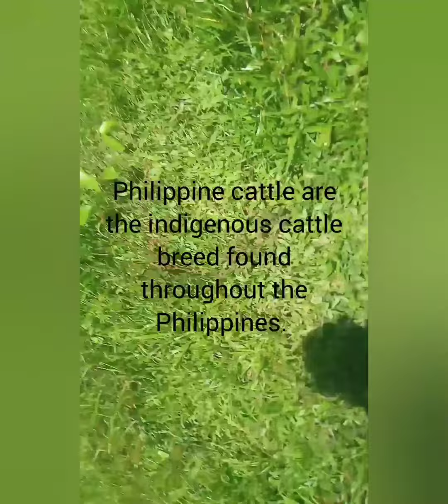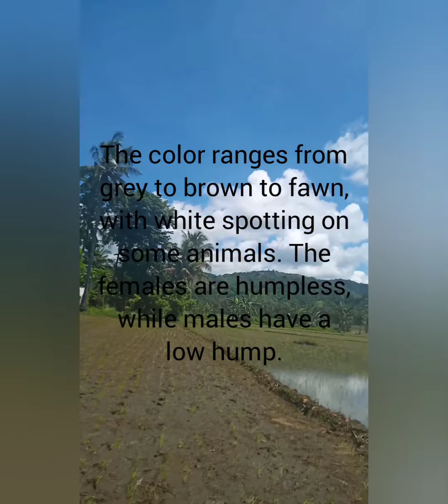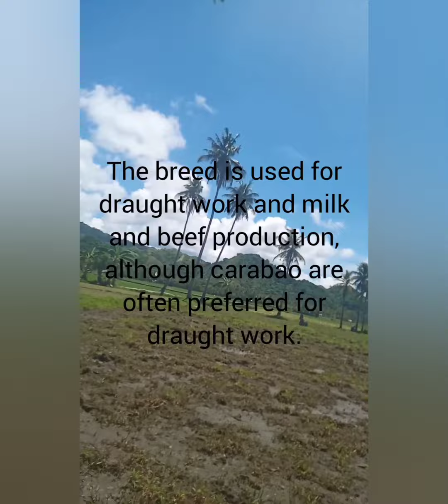Philippine cow or cattle or baka 🐄🐮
Learn about Philippine cow or cattle and a tour in greenery.